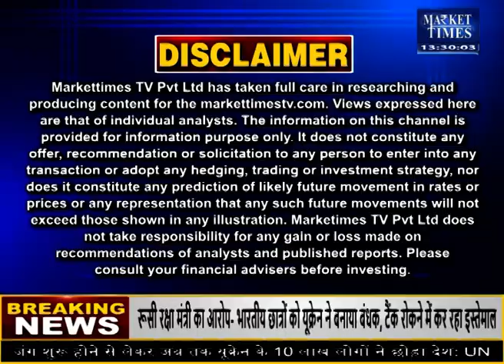पाम तेल की कीमतें रिकॉर्ड स्तर पर ! 20 फीसदी महंगा होगा खाने का तेल#edibleoil